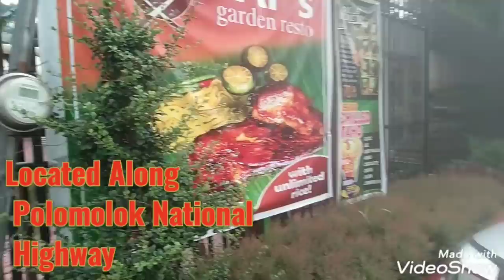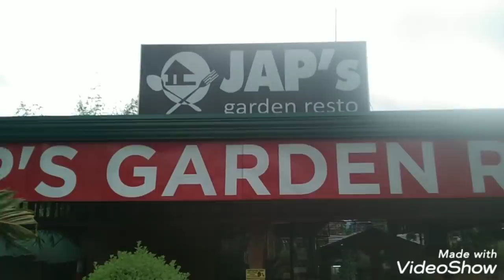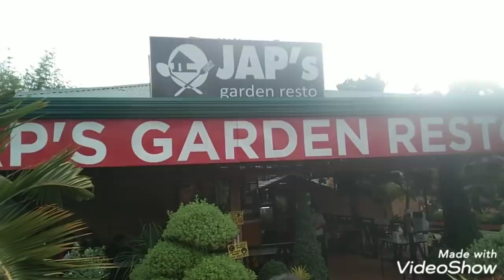JAP'S GARDEN RESTO VERSUS MANG INASAL???